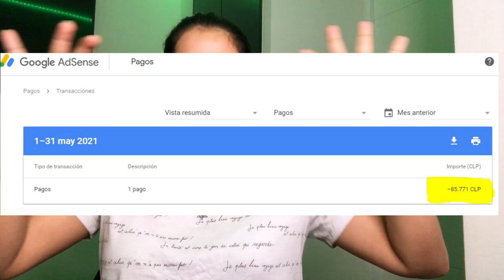¿CUANTO DINERO GANO POR HACER VIDEOS?💰| ¿COMO GANAR DINERO CON YOUTUBE?💵😎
Hello, hello mis amoressss, por aca le dejo un nuevo video, recuerden compartirlo y darle like

MUSICO: Ofshane
Biblioteca de musica de Youtube